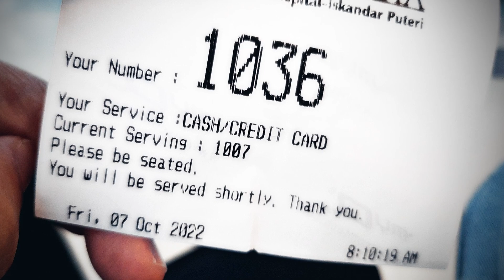The Colours of Life - Columbia Asia : 20221007 Check-up Susulan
The Colours of Life - Columbia Asia : 20221007 Check-up Susulan. Datang awal. Tu pun dapat nombor 30++. Sesambil nunggu sesambil dok memerati keliling. Tak lupa beli waffle. Yang best sempat layan memerati ma'u ma'u ici. Ada juga orang minat gentel kucen gebus ni kan.